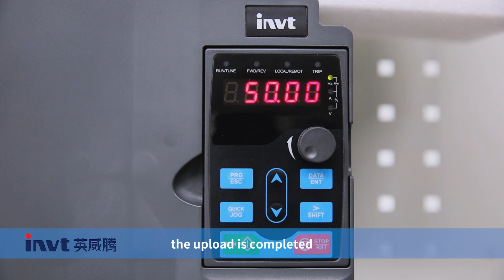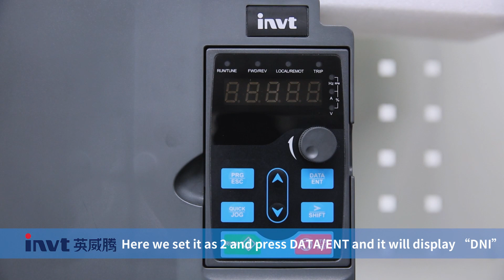How to use LED Keypad for copy and download the parameters for VFD？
Please power on the motor and connect the VFD.
Copy parameters should set P07.01 to 1 which is copy parameters to the keypad and press DATA/ENT for confirmation and after that it will display “UP” to upload the parameters. When it displays P07.01 the upload is completed.

After disassembled keypad please connect it to the VFD which you need to copy the parameters. Then set P07.01 to copy. When you set it as 2 it means the parameters which download is including motor parameters (P02.00 to P02.23); when you set it as 3 it means the parameters which download is not included motor parameters. When you set it as 4 it means the parameters which download is only for motor parameters (P02.00 to P02.23). Here we set it as 2 and press DATA/ENT and it will display “DNI”. Then wait all the parameters (included motor parameters) to download to the VFD. After it displays P07.01 it means the download is completed.

Please be notice that after you download the parameters it will cover the previous ones so please consider it seriously when you want to use the function.